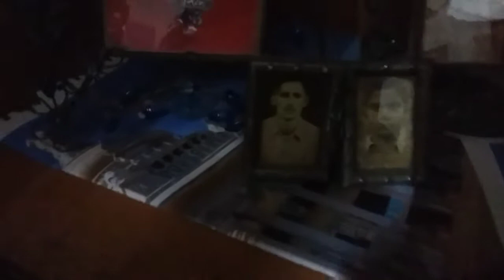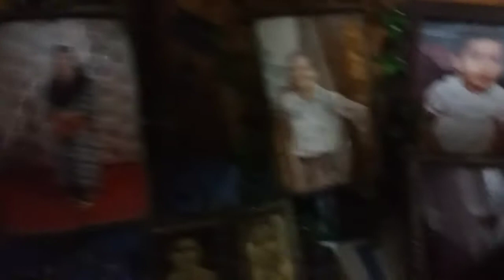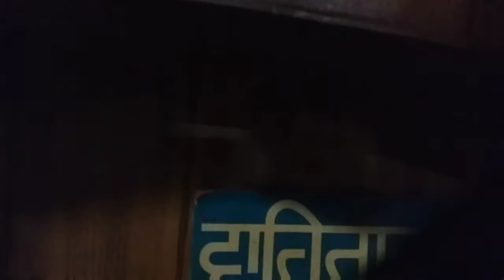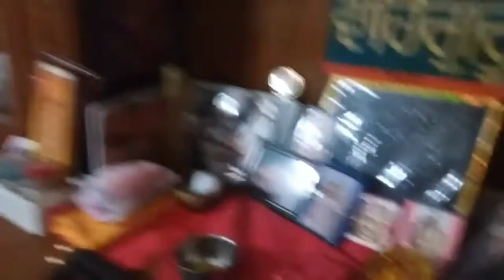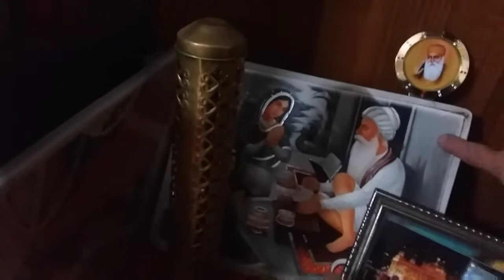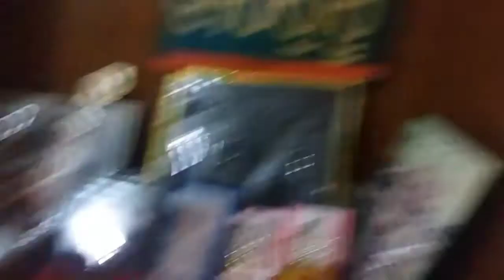HER CHEEJ MEI APNI MERJI : EISA NAHI CHALEGA